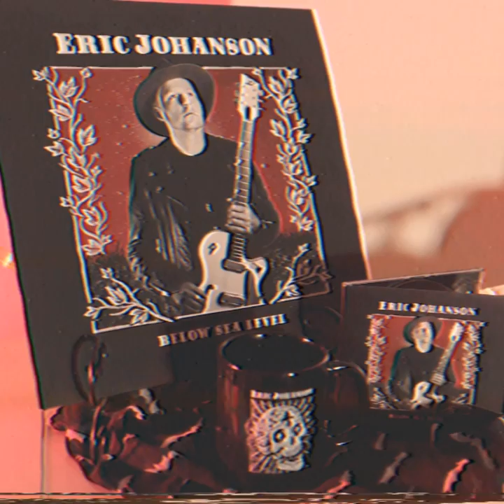Eric Johanson : BELOW SEA LEVEL (Halloween Trailer)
BELOW SEA LEVEL - Eric Johanson's 2020 album is out now!
(Song clip featured in video: "River of Oblivion")

Album credits:

Produced by Luther Dickinson
Co-produced by Eric Johanson

Drums: Cody Dickinson
Bass: Terrence Grayson
Guitar & Vocal: Eric Johanson

Recorded at Zebra Ranch studios in Mississippi.
Engineered by Kevin Houston
Mixed by M. Allen Parker
Mastered by Chris Chetland

Written and composed by Eric Johanson, Metacognitive Music (ASCAP)

Youtube.com/EricJohanson